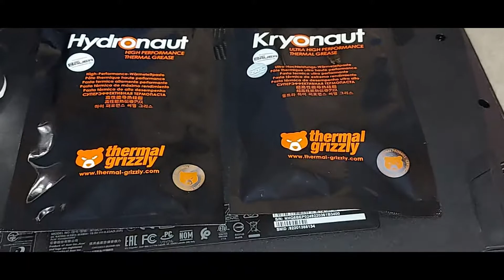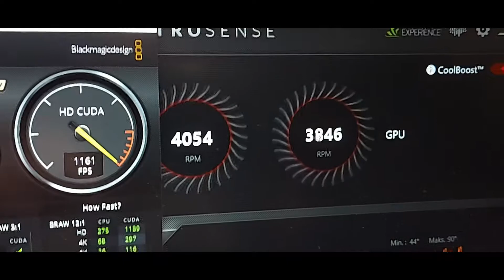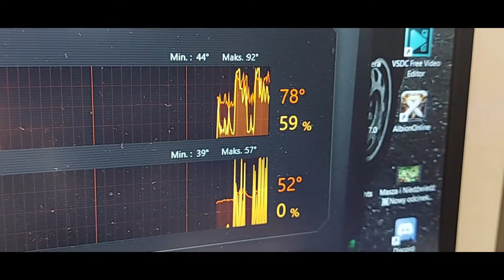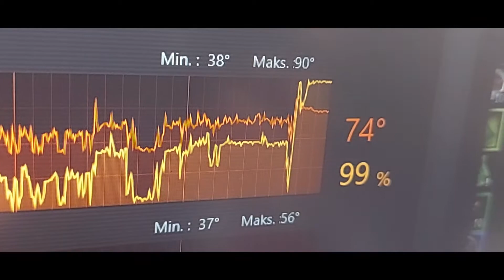Poradnik wymiana pasty termo-przewodzącej 96 stopni o.O? przegrzany laptop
Dsc grafika : Im His Dream#5424
Tło w tle Freepik
00:00 - 00:10 Initro
00:11 - 01:24 omówienie prezentacja laptopa i past
01:25 -  03:33 rozbieranie  radiatorów i  czyszczenie
03:34 - 06:22 kilka słów na temat radiatorów +  nakładanie  past
06:23 - 06:56  nakładanie termo-padów na procesor Intel 2 karta graficzna
06:58 - 08:34 test i obciążenie procesorów efekt pracy